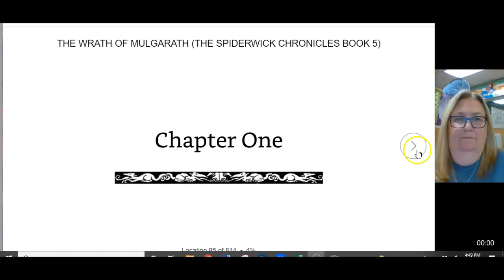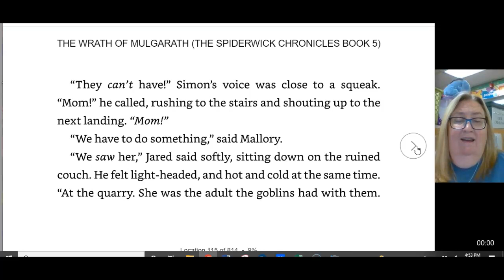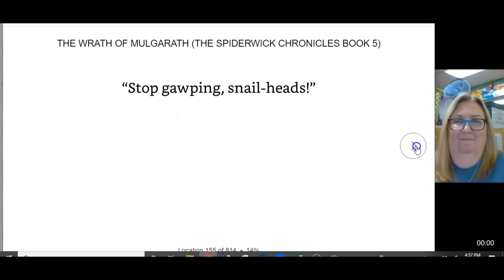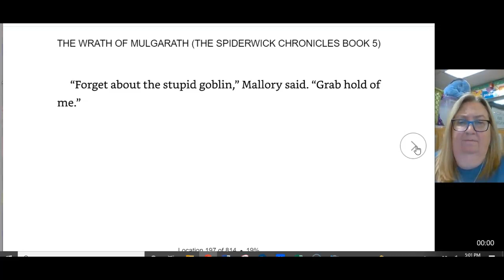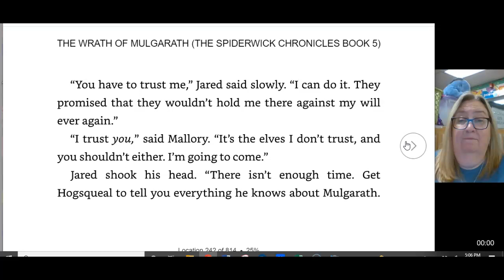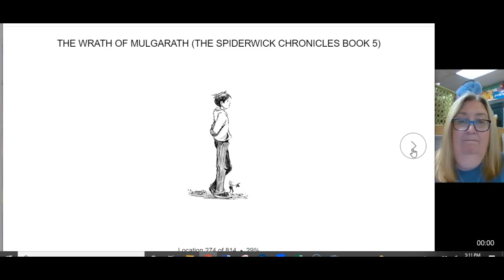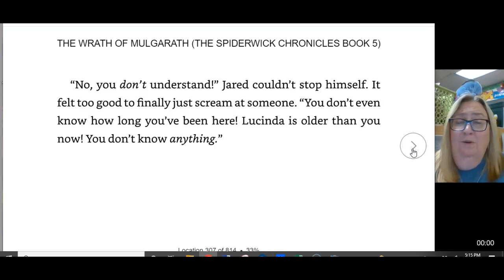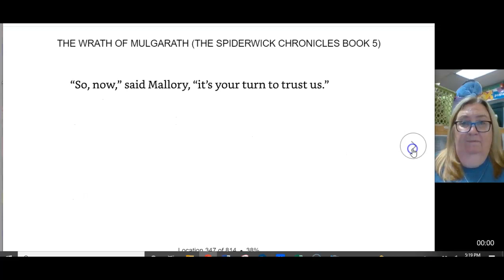Spiderwick Book Five Part One